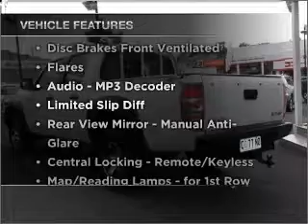2008 MAZDA BT-50 DX - Hobart TAS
2008 MAZDA BT-50 DX 3 litre Manual Utility White Exterior.